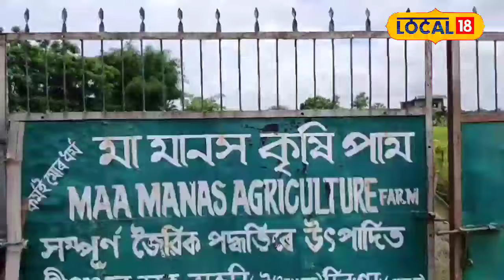প্ৰলয়ংকাৰী বানে উটুৱাই নিলে সকলো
১৫ লাখতকৈও অধিক টকা ক্ষতি কৰিলে টেঙাখাতৰ মা মানস জৈৱিক কৃষিপামৰ#local18